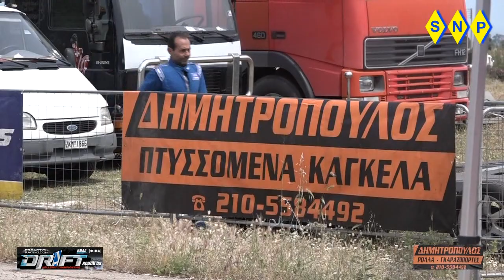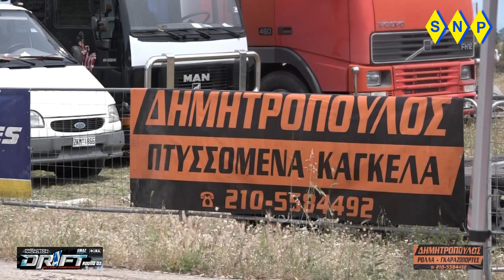drift Marathon 2019 Rolo protection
ΔΗΜΗΤΡΟΠΟΥΛΟΣ ΠΤΥΣΣΟΜΕΝΑ ΚΑΓΚΕΛΑ ΤΗΛ 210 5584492